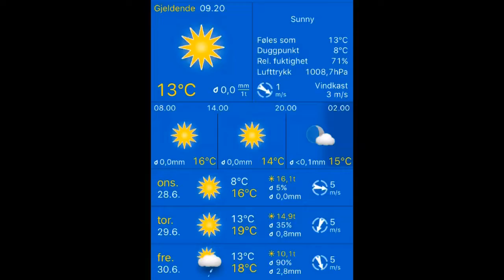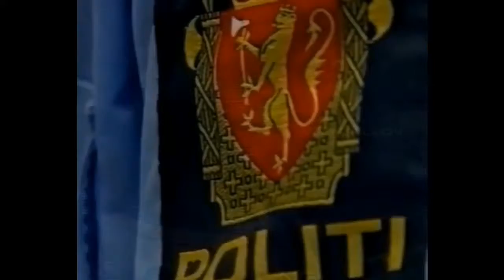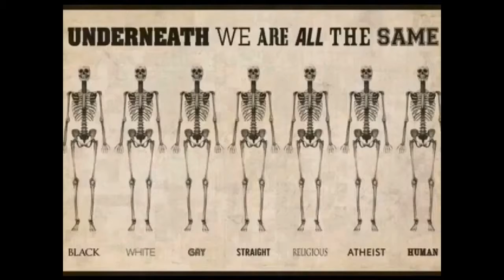Været 28.06.2017, 09.20 Stavanger: sunny 13°C. Vind: VNV/1 m/s.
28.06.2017, 09.20 Stavanger: sunny 13°C. Vind: VNV/1 m/s.